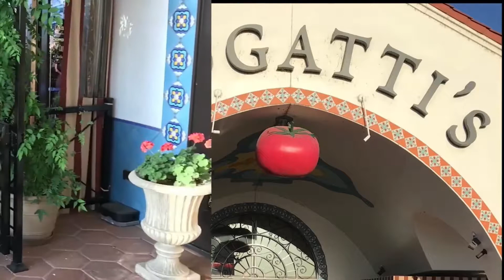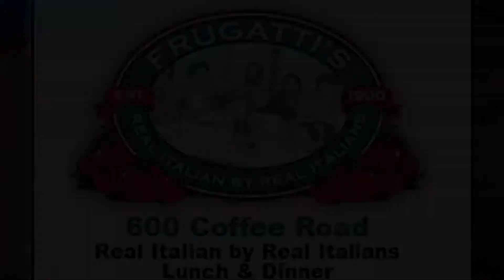The Denice Gary Show June 27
Breaking News; Dolores Huerta calls on Congressman McCarthy; California Senator Harris Refuses to Help Iraqi War Veteran; The California's Robert Price Asks Who Is Working For?; Demand Maxine Waters Censure and Resignation; and More on the U.S. Supreme Court Decisions.